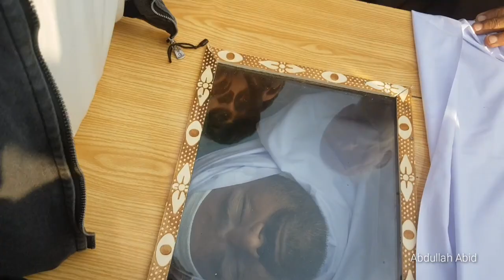Mardan Ibraheem Shaheed Video 2021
ibraheem buht nak acha insan ta
pata nahi kise ne fire kar k mar dia hy
allah pak d obahe